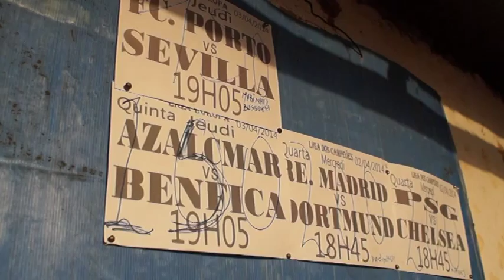Ronaldo, Messi e Benfica enchem bancadas nos barracos de televisão de Bissau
A hora do jogo aproxima-se. Iáia Lopes, 29 anos, dá corda ao gerador e cobra os últimos bilhetes à porta de um barraco de televisão em Bissau onde vão passar em simultâneo os jogos da Liga dos Campeões Europeus. Os adeptos fazem fila, uns em tronco nu, outros com os emblemas do clube preferido, e quem consegue amealhar 200 francos CFA (30 cêntimos de euro) tem o passaporte para o "templo do futebol".
Imagem e edição: Luís Fonseca